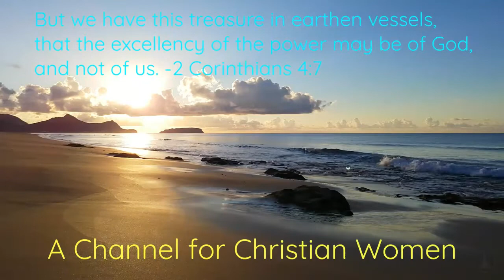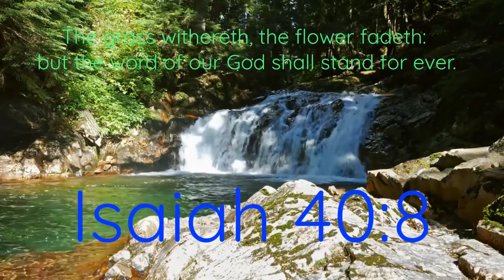If the Light That Is In Thee Be Darkness...(an urgent message)